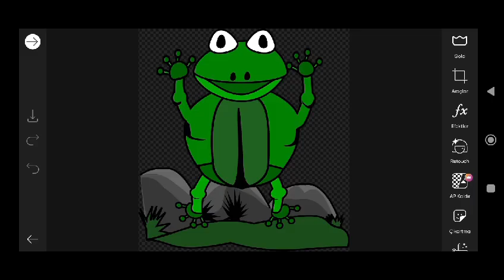Trending HDR video | A Screen Of Pure Pink sdc editing cc | Background | Bp Backdrop A380F #333